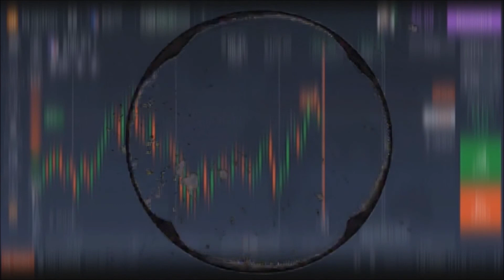Pull Back Remix